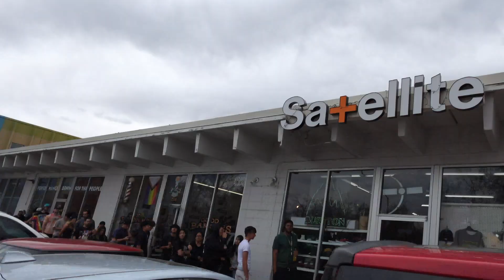I took a trip so i could enter a raffle for the Jarritos X SB Dunk Low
I took a trip to Satellite board shop in Boulder, Co.  so i could enter a raffle for the Jarritos X SB Dunk Low. Was a bit of small journey but overall not too bad